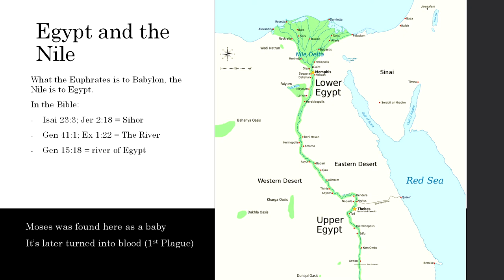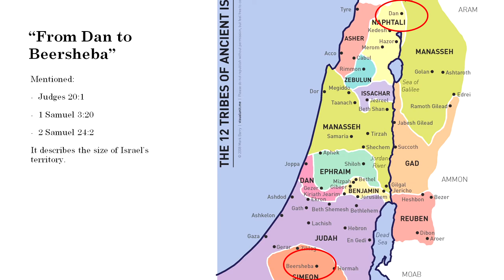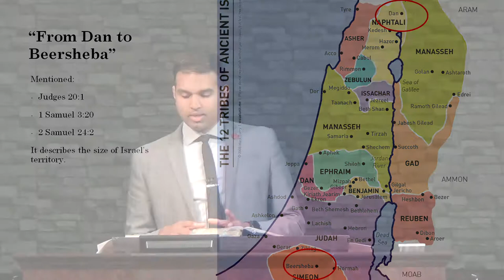Geography in the Bible - Pastor Dievyan Sundararaja - June 3 2020